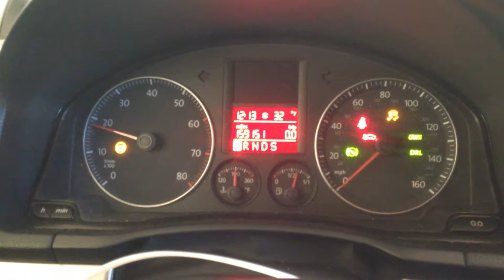CC7866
2006 JETTA 2.5 ENGINE